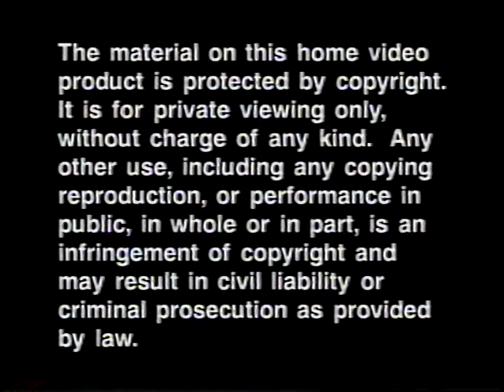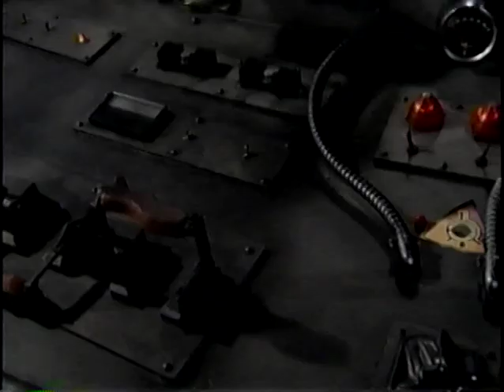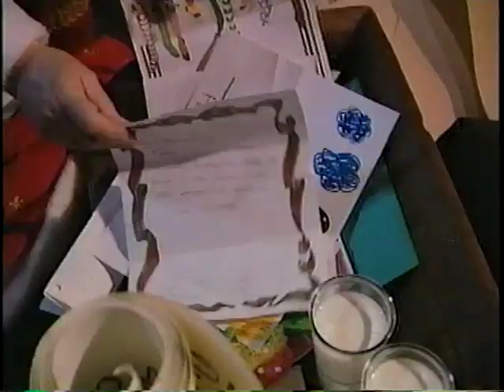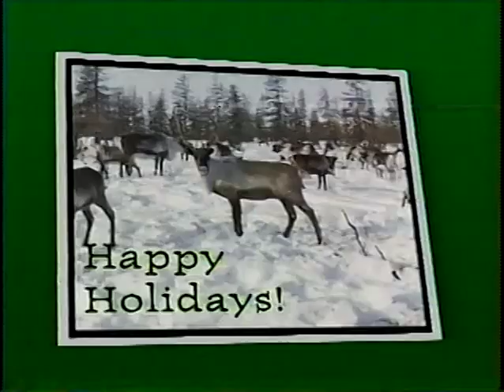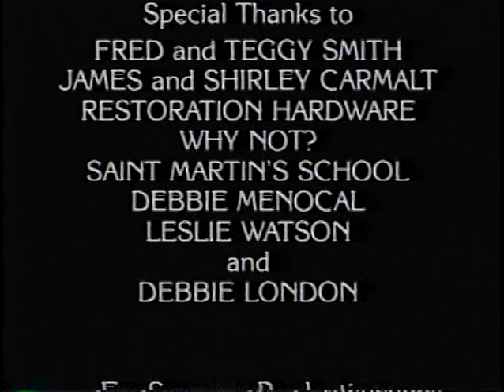Nat Geo Animal Christmas Special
This award winning special for National Geographic was produced by Kathy Filosi Nelson.